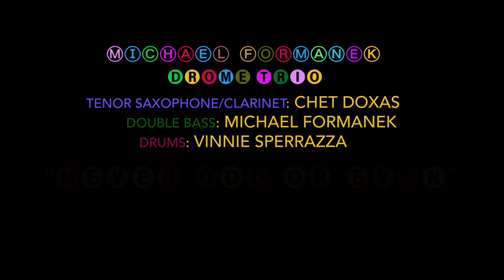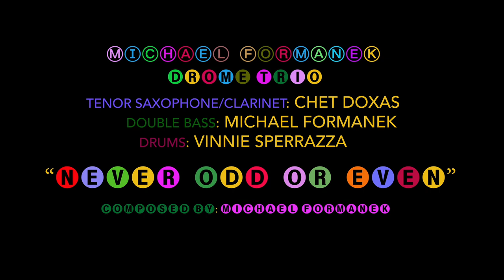Never Odd Or Even Final1080 by the Michael Formanek Drome Trio with Chet Doxas and Vinnie Sperrazza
Never Odd Or Even, composed by Michael Formanek in 2020 for the Michael Formanek Drome Trio with Chet Doxas and Vinnie Sperrazza.Filmed and Edited by Michael Patrick Kelly and Aquapio Films (Motian in Motion)
Michael Formanek - double bass, compositions
Chet Doxas - tenor saxophone and clarinet
Vinnie Sperrazza - drums